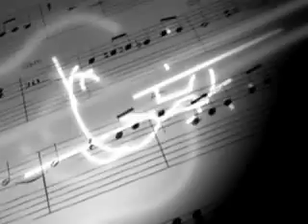Praça de Eventos Vale das Palmeiras - Londrina - Paraná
Vale das Palmeiras, espaço, decoração e buffet. Tem a natureza como convidada especial de sua festa. Saiba mais...